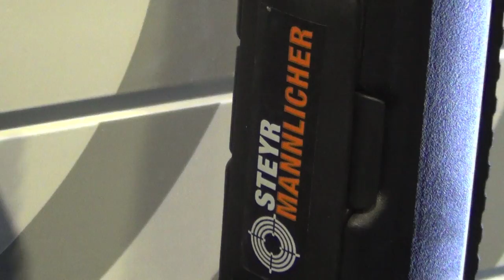SSAA Shot Show Expo 2014 - Winchester Australia ( Winchester / Steyr)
Winchester Australia import a lot of high quality brands. In this review we cover the status of the Winchester rimfire ammo and also the new Steyr SSG Carbon rifle!

Music by Steve at ST4B Productions, written permission kindly provided for use in this video.